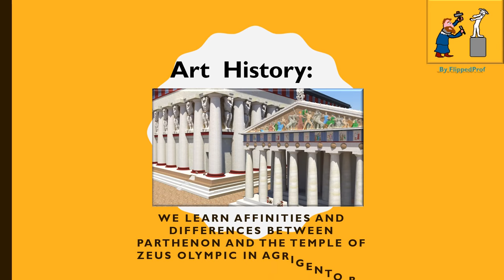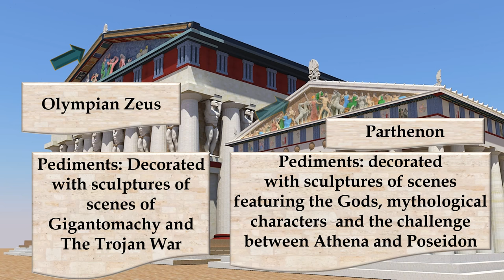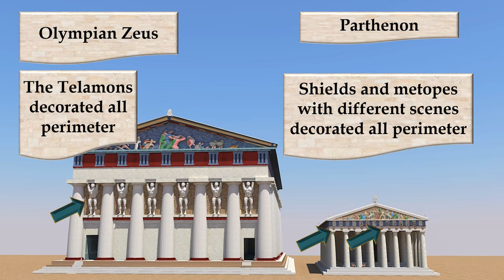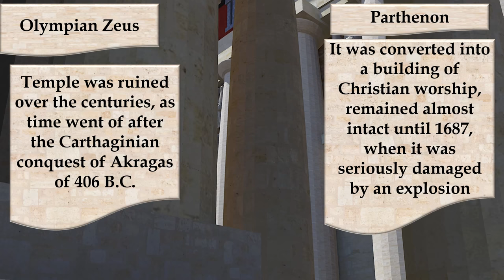Art: We learn affinities and differences between Parthenon andTemple of Olympian Zeus (Ag)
We have never seen them together, right? Here they are, facing each other The most famous temple of the Greek civilization compared with the largest Doric temple of Greek civilization two unique beauties that are different and similar in appearance and destiny. We learn to know the affinity and difference of these two great and ingenious works of art of man. We relive  history together!